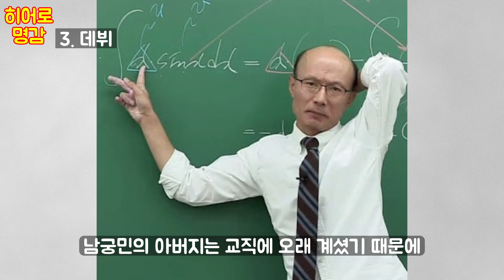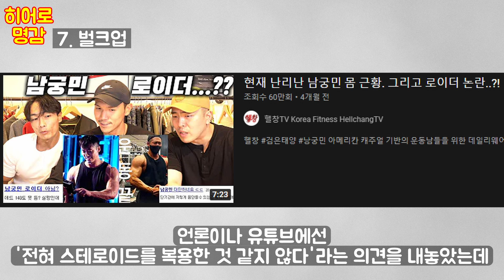남궁민, 당신이 몰랐던 7가지 사실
본 음성은 인공지능 성우 서비스 타입캐스트에서 제작되었습니다. (인공지능 성우 용식이)